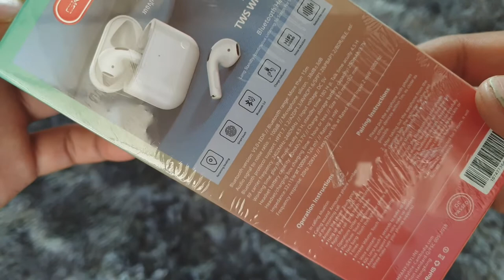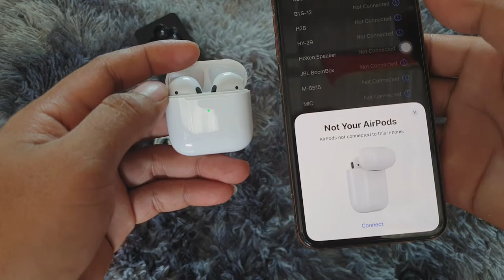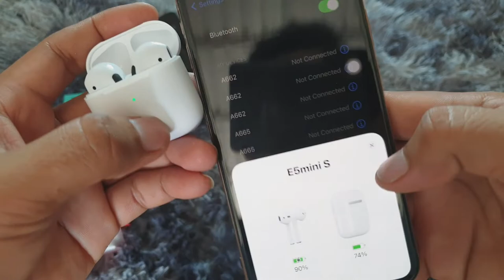បើកប្រអប់កាស-Blutooth E5mini S Skyline